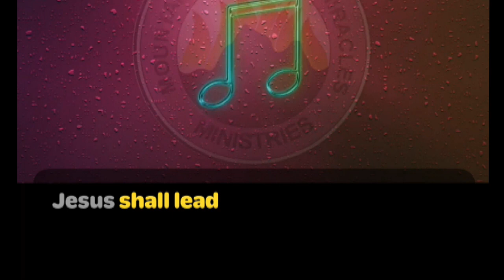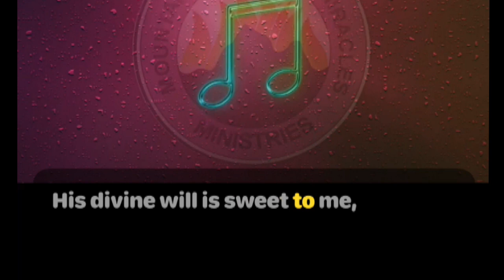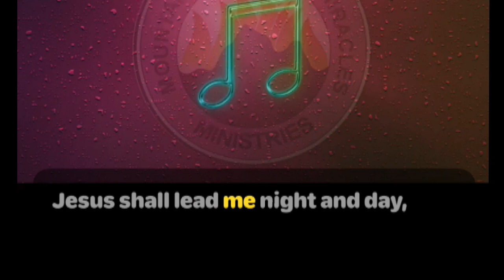Pray Your Way Into 2021 - Where He May Lead Me I will go - Day 6